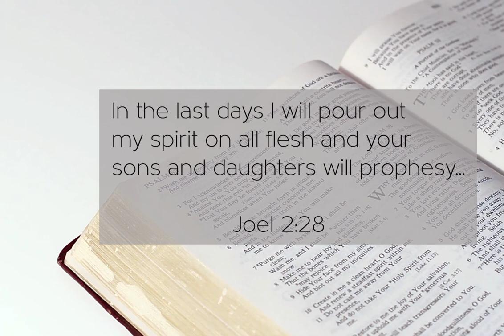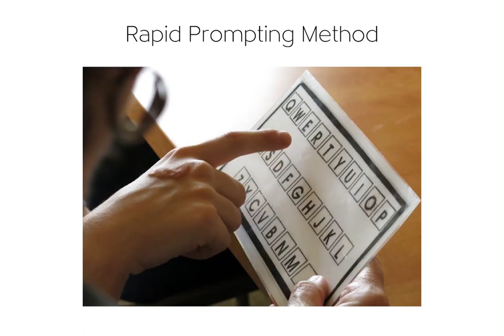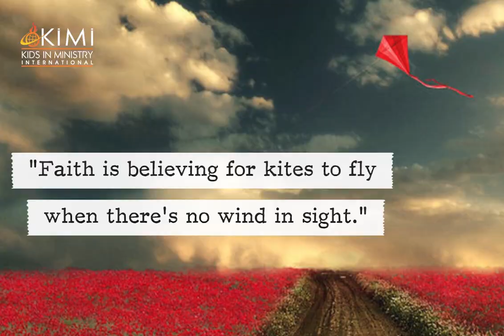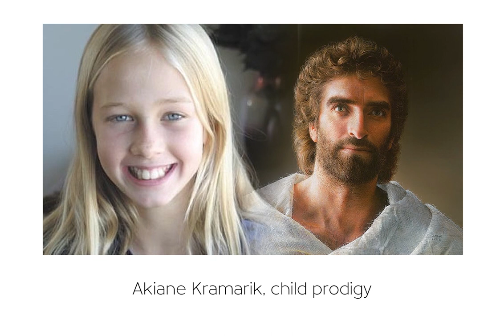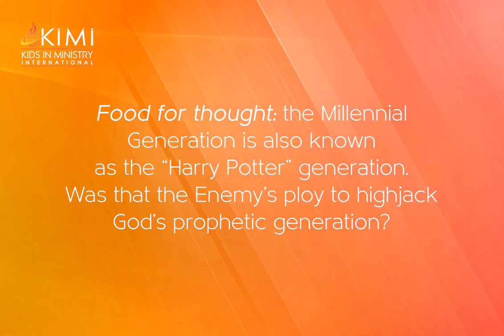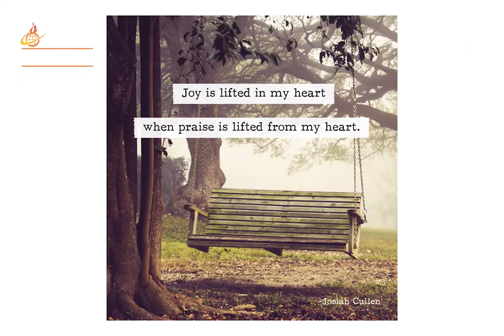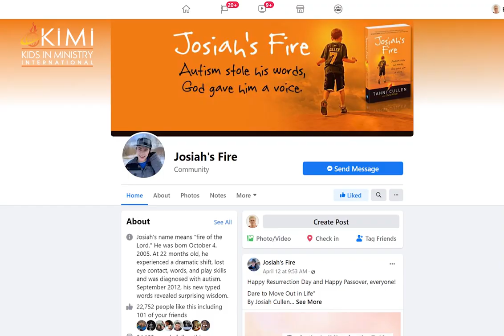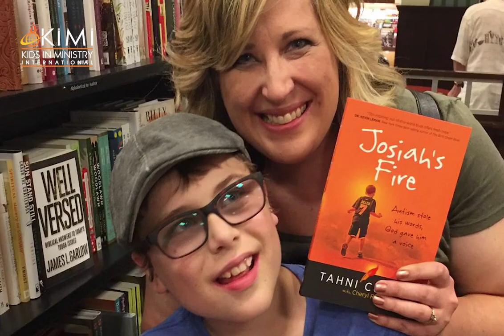THE SPIRITUAL LIVES OF AUTISTIC CHILDREN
THE SPIRITUAL LIVES OF AUTISTIC CHILDREN // One in every 54 children has autism, and one-third of those are non-verbal. Yet they are still a part of the Joel 2:28 generation. Who’s that? God identified them, "In the last days I would pour out my spirit upon all flesh and your sons and daughters will prophesy."

So is autism one of the Enemies’ modern-day strategies to silence the prophetic voices of the boys and girls in this generation that God has given this special assignment? Today I’m interviewing Tahni Cullen, the mother of an autistic boy named Josiah, who is over-the-top prophetic, and profound, and though he is non-verbal he cannot be silenced! He will rock your world! Don’t miss this!

April is Autism Awareness month and we wanted to bring a fresh, and Christian, perspective to the topic.

Timestamp - Click on the time you are interested in.
0:00 Introduction
4:03 Interview begins
8:03 Discovering Josiah was intelligently intact - He was "in there"
12:04 Josiah's first sentence ever: God is a good gift-giver
16:00 Josiah sees family members in heaven he's never met
22:47 Josiah explains the Trinity
26:23 Josiah sees both angels and demons
30:12 Great book to help - Monsters in my closet
31:57 Tahni, why isn't prophetic Josiah healed yet?
34:43 Camp for Christian autistic kids like Josiah
41:29 Can non-verbal autistic children speak in tongues?
42:59 Josiah prophesies to his mother
44:51 Tahni, what advice do you have for parents of autistic children?

The Camp Josiah attends:
Agape Gathering Place
Waukegan, IL 60087

Kids in Ministry International is a non-profit 501c3.